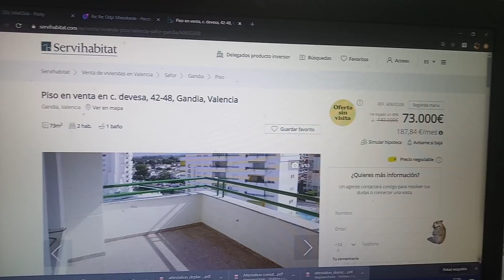Sensacja pierwsze przeceny o polowe w Hiszpanii i rezerwacja bez ogladania.